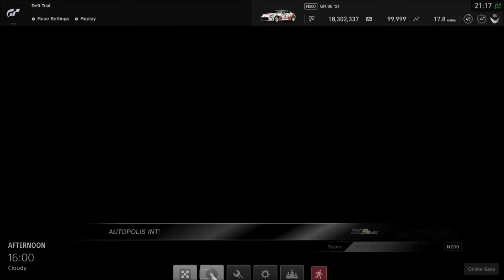GT Sport Drift Competition | 18th Place: Toyota GR86 at Autopolis